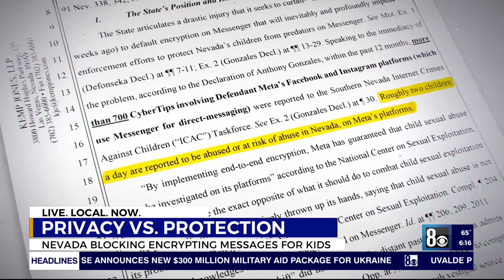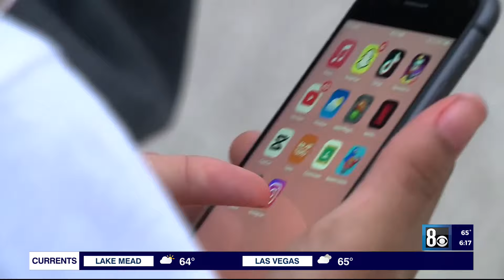Nevada attempts to block auto-encrypted messages for kids on social media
Privacy versus public safety is front and center in the State of Nevada's latest fight against Meta, the parent company of Facebook and Instagram.